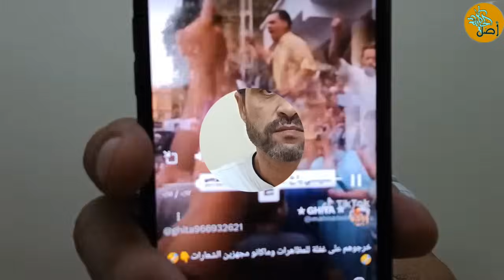جزائريون يهتفون في مسيرات دعم غـ ـزة "السيسي عـ ـدو الله"